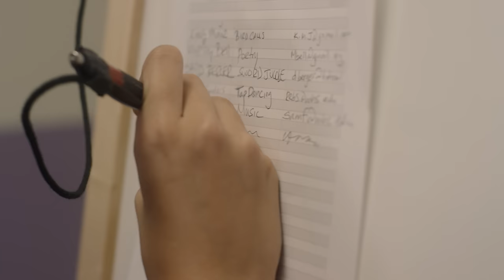TOTAL ECLIPSE | Season 1 | Ep. 7: “Waning Gibbous”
Sam and Kate invite friends over on the same night.

At Millwood High, Cassie and her friends band together to confront mean girls, boy drama, and their high school woes. But when reality becomes too much, they can always escape to their fantasy worlds.